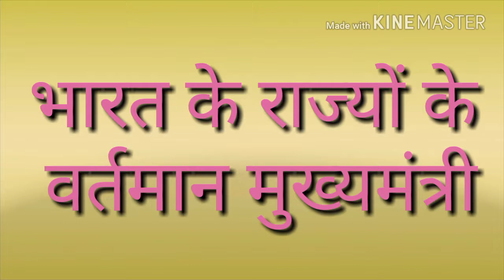भारत के सम्पूर्ण राज्यो के मुख्यमंत्री । Bharat ke rajyo ke mukhyamantri